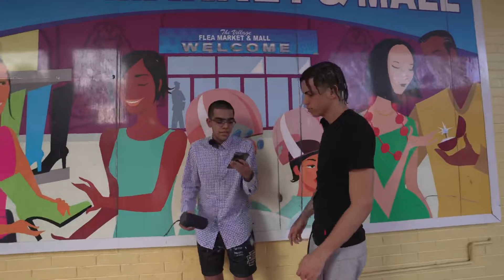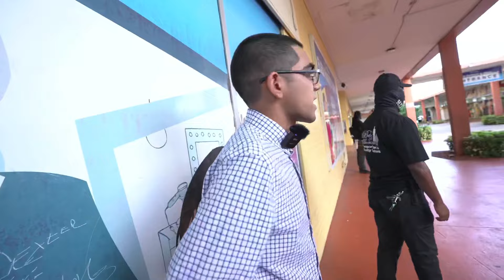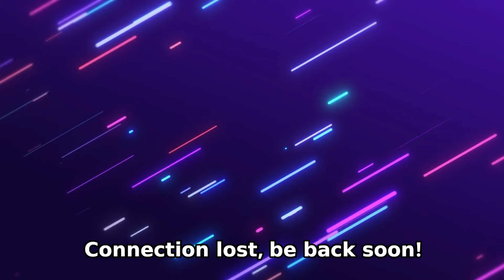N3ON GOES TO THE HOOD W/PRIME,KONVY 19/09/2023